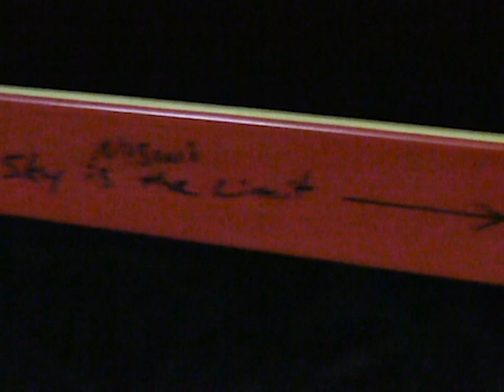Niswi Sky is the Limit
Niswi Sky takes his traditional bow out to the woods in search of his first archery deer.